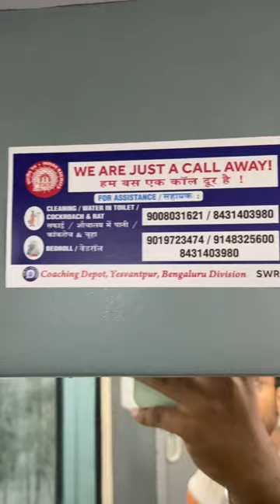Cockroach Attack In Train 😱 || IRCTC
Rajdhani cockroach
Train cockroach
cockroach
cockroaches
american cockroach
Oggy and the Cockroaches
giant cockroach
cockroach invasion
get rid of cockroaches
cockroach pet
cockroach diet
ship cockroach
cockroach toys
cockroach farm
cockroach meme
cockroach bait
my pet cockroach
cockroach dance
german cockroach
cockroach for kids
hissing cockroach
cockroach control
cockroach one shot
cockroach biology
largest cockroach
dancing cockroach
cockroach dancing
cockroach remedies